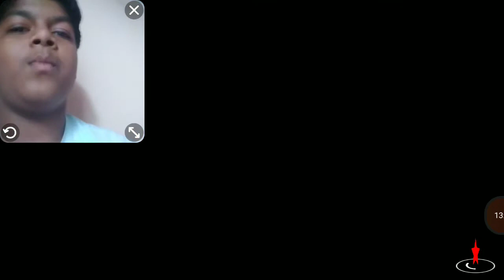W world war 2 team deathmatch